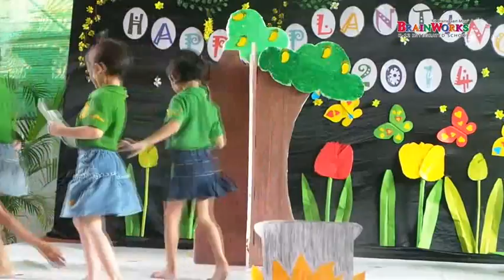Planting Day 2014 Part 1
Our Brainworks - TOTAL Group of Schools have been undertaking a huge project of planting trees, even against the heavy rain that we are experiencing these days.  In Brainworks - TOTAL, we teach our students to value the Earth we live in and to help keep the Earth beautiful and healthy.  One of our big projects for improving the health of the Earth is "Planting Trees".  We celebrate this by holding an indoor planting day for our preschoolers and an outdoor planting day for our primary, secondary and WISE (weekend) students, where we go out of city and plant trees every year.

This video from Brainworks (Lanmadaw) was taken during their indoor planting day, as part of our preschoolers celebrations.  We hope you enjoy watching it.